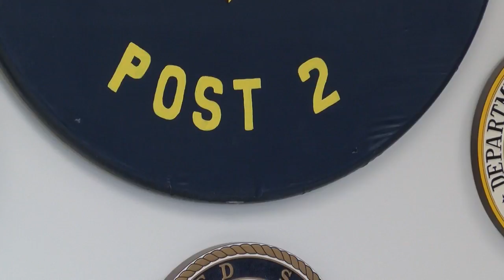Helena area veterans recognized for contributions to community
A pair of Helena veterans were honored Wednesday at a ceremony held by U.S. Rep. Greg Gianforte.